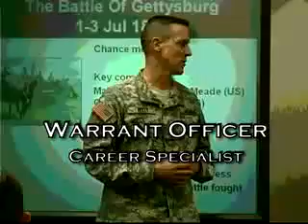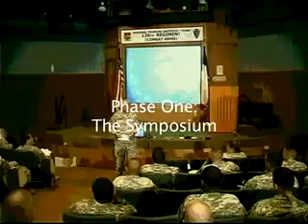Texas National Guard Warrant Officers 1